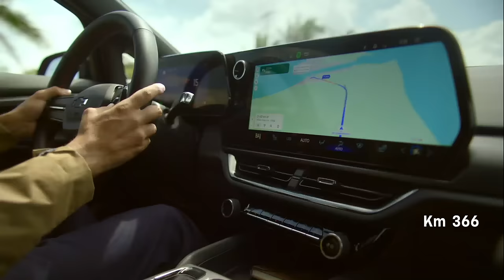Nueva Chevrolet Equinox EV | 100% Eléctrica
ChevroletEquinoxEV no solo llegó a desafiar la luz, llegó para desafiar lo que conoces de las SUVs eléctricas, con un rango desde 513 km por carga completa, el sistema de seguridad más robusto de Chevrolet, diseño deportivo y tecnología de última generación exclusivas de GM.

Conócela a detalle en chevroletequinoxev.com.mx y descubre por qué dar el paso a un mundo 100% eléctrico es muy sencillo con Equinox EV.

Chevrolet, Together Let’s Drive.